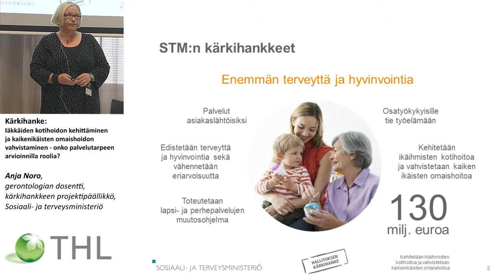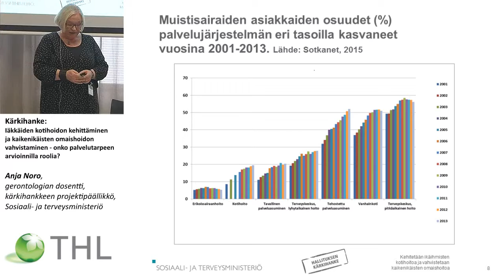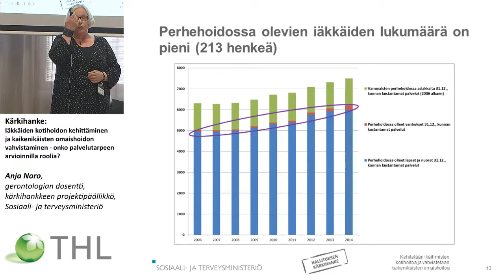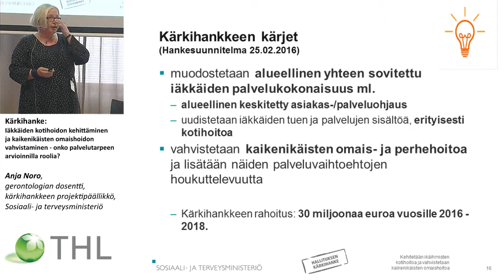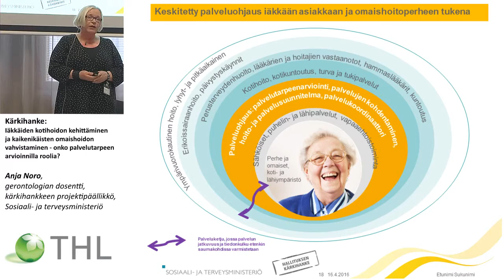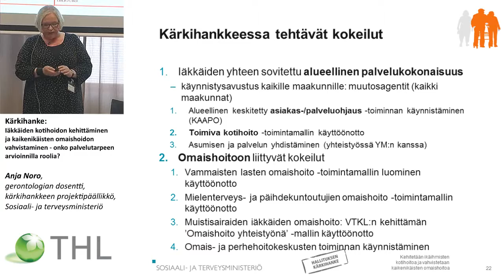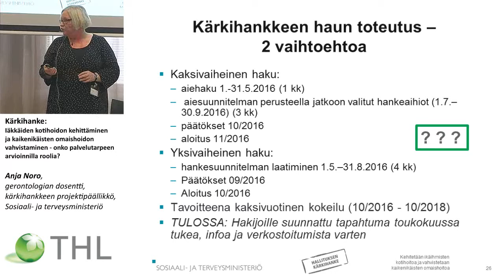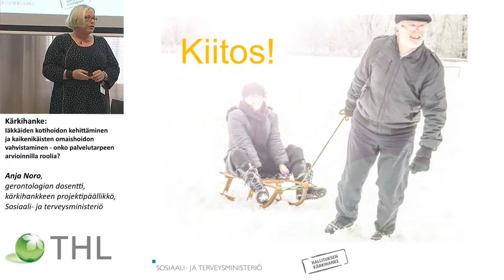Kärkihanke: Iäkkäiden kotihoidon kehittäminen ja kaikenikäisten omaishoidon vahvistaminen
RAI-vertailukehittämisen seminaari,
Kärkihanke: Iäkkäiden kotihoidon kehittäminen ja kaikenikäisten omaishoidon vahvistaminen - onko palvelutarpeen arvioinnilla roolia?
Anja Noro, gerontologian dosentti, kärkihankkeen projektipäällikkö, Sosiaali- ja terveysministeriö